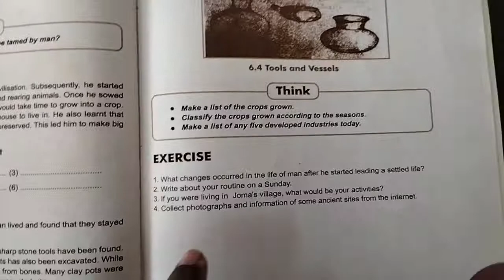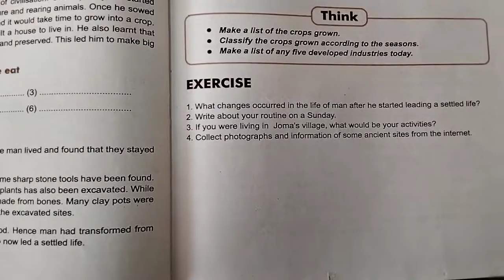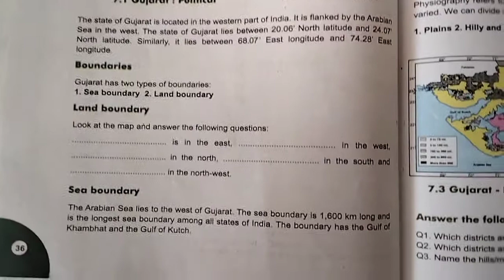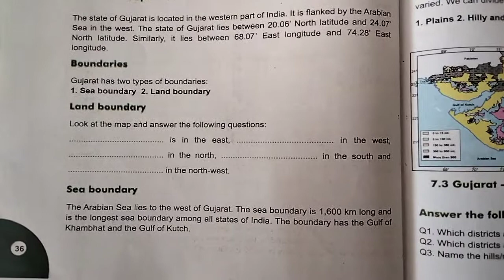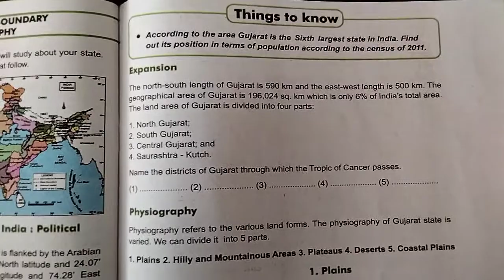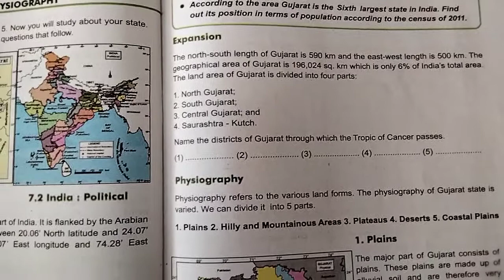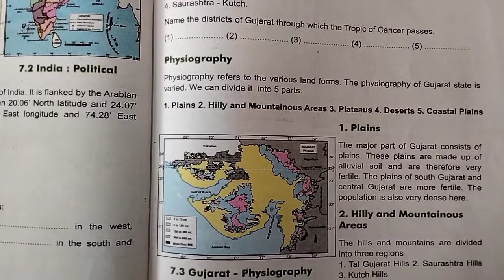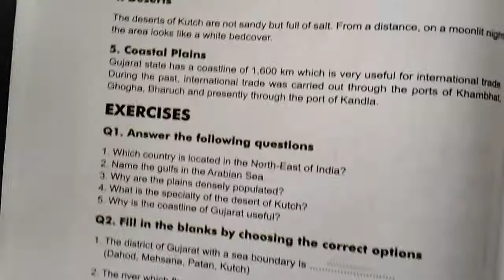GSEB | ENGLISH MEDIUM | STANDARD - 6 | SOCIAL SCIENCE | CHAPTER - 7 | GUJARAT : LOCATION,.. (PART-1)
GSEB | ENGLISH MEDIUM | STANDARD - 6 | SOCIAL SCIENCE | CHAPTER - 7 | GUJARAT : LOCATION, BOUNDARY AND PHYSIOGRAPHY